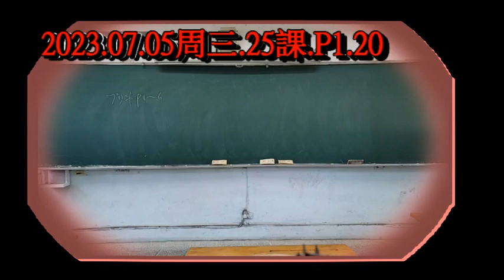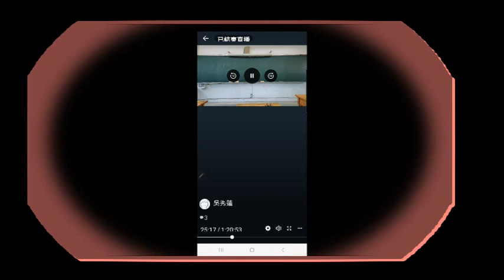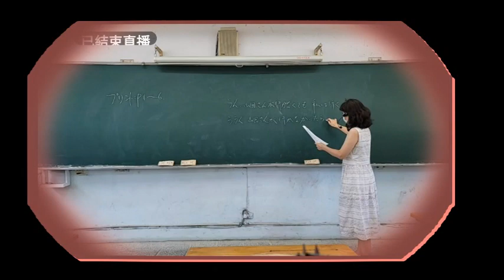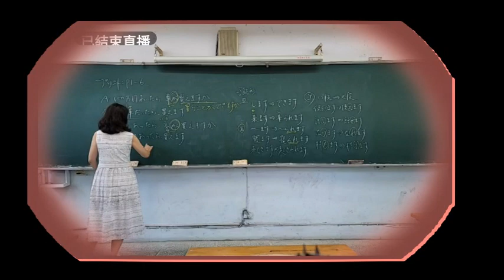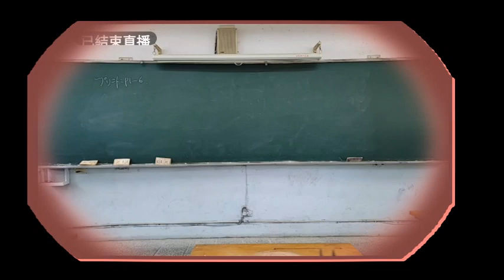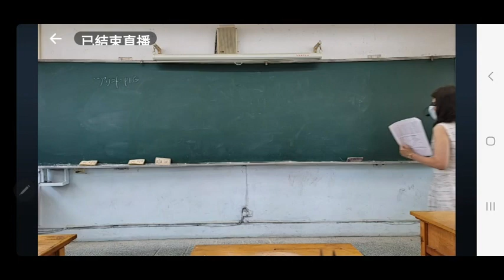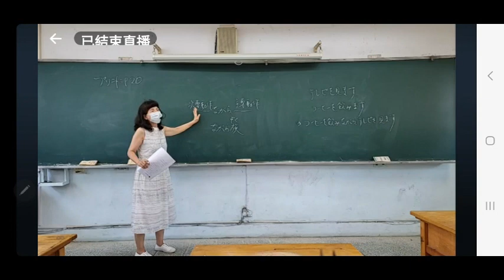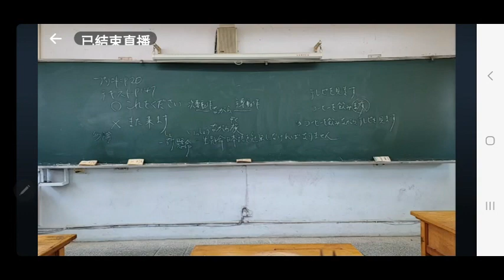2023 07 05周三 25課 調職東京.P.1 20 吳老師..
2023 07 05周三 25課 調職東京.P.1  20  吳老師